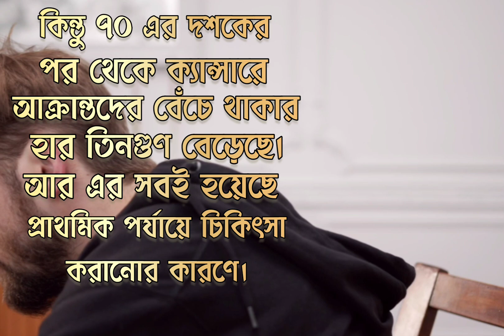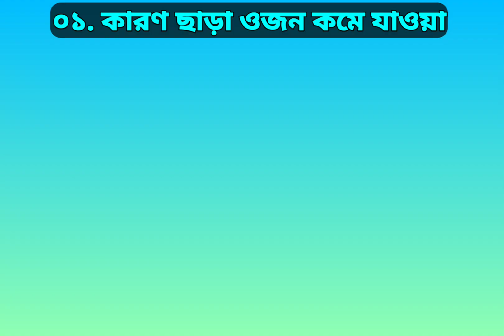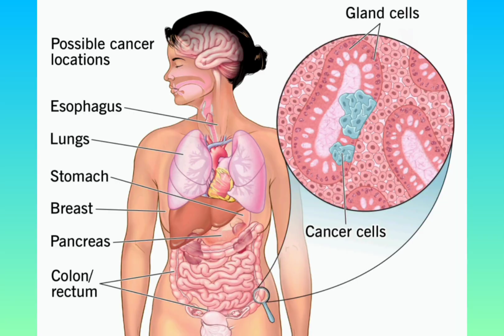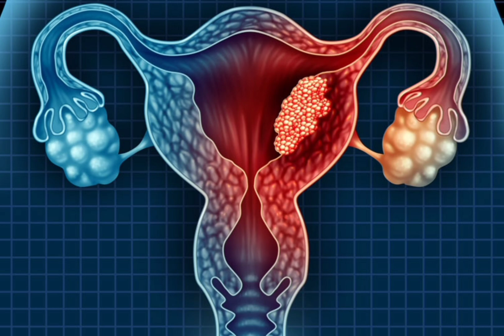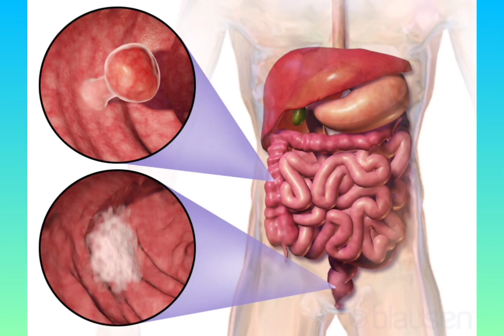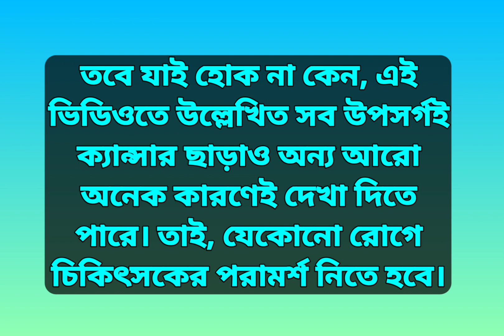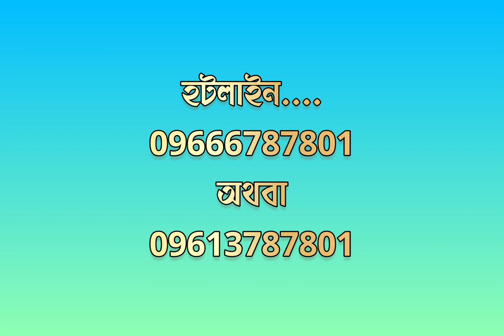10 Important Signs of Cancer || ক্যান্সারের দশটি গুরুত্বপূর্ণ লক্ষণ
ক্যান্সারের লক্ষণ
ক্যান্সারের লক্ষণ কি কি
দাঁতের মাড়িতে ক্যান্সারের লক্ষণ
কোলন ক্যান্সারের লক্ষণ
জরায়ু ক্যান্সারের লক্ষণ
গলায় ক্যান্সারের লক্ষণ
পেটের ক্যান্সারের লক্ষণ
প্রাথমিক পর্যায়ে মুখের ক্যান্সারের লক্ষণ
গ্যাস্ট্রিক ক্যান্সারের লক্ষণ
ফুসফুস ক্যান্সারের লক্ষণ
মলদ্বারে ক্যান্সারের লক্ষণ
অগ্ন্যাশয় ক্যান্সারের লক্ষণ
অন্ত্রের ক্যান্সারের লক্ষণ
অন্ডকোষে ক্যান্সারের লক্ষণ
অণ্ডকোষের ক্যান্সারের লক্ষণ
ক্যান্সারের লক্ষণ কি
ক্যান্সারের লক্ষণ ও প্রতিকার
ক্যান্সারের লক্ষণ সমূহ
অন্ডকোষের ক্যান্সারের লক্ষণ
অন্ডকোষ ক্যান্সারের লক্ষণ
অন্ডকোষের ক্যান্সার লক্ষণ
অণ্ডকোষের ক্যান্সার
আঁচিল কি ক্যান্সারের লক্ষণ
ক্যানসারের লক্ষণ কি কি
ক্যানসারের লক্ষণ
ইউটেরাস ক্যান্সারের লক্ষণ
পায়ুপথে ক্যান্সারের লক্ষণ কি
ব্রেস্ট ক্যান্সারের লক্ষণ কি কি
গলার ক্যান্সারের লক্ষণ কি কি
ফুসফুস ক্যান্সারের লক্ষণ কি
ব্রেন ক্যান্সারের লক্ষণ কি কি
ব্লাড ক্যান্সারের লক্ষণ কি কি
লিভার ক্যান্সারের লক্ষণ কি
থাইরয়েড ক্যান্সারের লক্ষণ কি কি
cancer er lokhon
cancer er lokkhon
cancer er lokkhon bangla
ক্যান্সারের লক্ষণ গুলো কি কি
cancer er lokkhon ki ki
ব্রেস্ট ক্যান্সারের লক্ষণ ও চিকিৎসা
কোলন ক্যান্সারের লক্ষণ ও প্রতিকার
জরায়ু ক্যান্সারের লক্ষণ ও প্রতিকার
ওরাল ক্যান্সারের লক্ষণ
ওভারিয়ান ক্যান্সারের লক্ষণ
ওভারি ক্যান্সারের লক্ষণ
ক্যান্সার এর লক্ষণ ও প্রতিকার
ক্যান্সারের উপসর্গ
cancer lokkhon
ক্যান্সারের লক্ষণগুলো কি কি
ত্বক ক্যান্সারের লক্ষণ
ত্বকের ক্যান্সারের লক্ষণ
রক্তের ক্যান্সারের লক্ষণ
শরীরে ক্যান্সারের লক্ষণ
cancer এর লক্ষণ
এনাল ক্যান্সারের লক্ষণ
এন্ডোমেট্রিয়াল ক্যান্সারের লক্ষণ
ক্যান্সার এর লক্ষণ কী
এইচ পাইলোরি ক্যান্সারের লক্ষণ
চোখের ক্যান্সারের লক্ষণ
ওভারিয়ান ক্যান্সার লক্ষণগুলো
স্কিন ক্যান্সারের লক্ষণ
পেটের ক্যান্সারের লক্ষণ ও কি পরীক্ষা করতে হবে
মুখ ও গলা ক্যান্সারের লক্ষণ
জরায়ু ক্যান্সারের কারণ ও লক্ষণ
ক্যান্সারের ঔষধ নাম
অগ্নাশয় ক্যান্সার এর লক্ষণ
ক্যান্সারের ঔষধ আবিষ্কার
ক্যান্সারের লক্ষণ ক্যান্সারের মুখের ঘা ছবি
ক্যান্সারের কিছু লক্ষণ
হাড়ের ক্যান্সারের লক্ষণ কি
কানের ক্যান্সারের লক্ষণ
ক্যান্সারের লক্ষণ মুখের ঘা ক্যান্সার
কিডনি ক্যান্সারের লক্ষণ
কোলন ক্যান্সারের লক্ষণ কি
ক্যান্সারের লক্ষণ শরীরের কালো দাগ কেন হয়
কিছু ক্যান্সারের লক্ষণ
খাদ্যনালীর ক্যান্সারের লক্ষণ
খাদ্যনালী ক্যান্সার লক্ষণ
হাড় ক্যান্সারের লক্ষণ
হাড়ের ক্যান্সারের লক্ষণ
হাড় ক্যান্সার এর লক্ষণ
জরায়ু ক্যান্সারের লক্ষণ গুলো কি কি
ব্লাড ক্যান্সারের লক্ষণ গুলো কি কি
ব্রেস্ট ক্যান্সারের লক্ষণ গুলো কি কি
প্রোস্টেট ক্যান্সারের লক্ষণ গুলো কি কি
গলার ক্যান্সারের লক্ষণ
গলা ক্যান্সারের লক্ষণ
গলব্লাডার পলিপ ক্যান্সারের লক্ষণ
গলায় ক্যান্সারের লক্ষণ সমূহ
গালে ক্যান্সারের লক্ষণ
গলব্লাডার ক্যান্সারের লক্ষণ
গলার ক্যান্সারের প্রাথমিক লক্ষণ
ঘাড়ের ক্যান্সারের লক্ষণ
ক্যান্সারের লক্ষণসমূহ
ফুসফুস ক্যান্সারের লক্ষণ চিকিৎসা
চর্ম ক্যান্সারের লক্ষণ
চুল পড়া কি ক্যান্সারের লক্ষণ
চোখের ক্যান্সার
মুখের ক্যান্সারের লক্ষণ ছবি
দাঁতের মাড়িতে ক্যান্সারের লক্ষণ ছবি
ক্যান্সারের ছবি
জিহ্বা ক্যান্সারের ছবি প্রাথমিক লক্ষণ
বাচ্চাদের ক্যান্সারের লক্ষণ
জিহবায় ক্যান্সারের লক্ষণ
ক্যান্সারের জীবাণু
জরায়ু মুখের ক্যান্সারের লক্ষণ
জরায়ু ক্যান্সারের প্রাথমিক লক্ষণ
বাংলায় জরায়ু ক্যান্সারের লক্ষণ
যোনি ক্যান্সারের লক্ষণ
জরায়ু ক্যান্সারের লক্ষণ কি
জিহ্বা ক্যান্সারের লক্ষণ
ঝর্ণার ক্যাপশন
লাঞ্চ ক্যান্সার
টনসিল ক্যান্সারের লক্ষণ
টিউমার ক্যান্সারের লক্ষণ
টেস্টিস ক্যান্সারের লক্ষণ
টেস্টিকুলার ক্যান্সারের লক্ষণ
টনসিল ক্যান্সার
ডিম্বাশয় ক্যান্সারের লক্ষণ
ক্যান্সারের ডাক্তার
দাঁতের ক্যান্সারের লক্ষণ
দাঁতের ক্যান্সার
ক্যান্সার ডাক্তার ঢাকা
ঢাকা ক্যান্সার বিশেষজ্ঞ
ঢাকা ক্যান্সার হাসপাতাল
ঢাকা ক্যান্সার হাসপাতাল কোথায়
ঢাকা ক্যান্সার এন্ড জেনারেল হাসপাতাল
নাকের ক্যান্সারের লক্ষণ
ত্বক ক্যান্সার
থাইরয়েড ক্যান্সারের লক্ষণ
থ্রোট ক্যান্সারের লক্ষণ
থাইরয়েড ক্যান্সারের প্রাথমিক লক্ষণ
মহিলাদের মধ্যে থাইরয়েড ক্যান্সারের লক্ষণ
থাইরয়েড ক্যান্সার এর লক্ষণ
cancer na lakshan
নিতম্বের ব্যথা ক্যান্সারের লক্ষণ
লিম্ফ নোড ক্যান্সারের লক্ষণ
নখের ক্যান্সার
cancer lokhon
ক্যান্সারের প্রাথমিক লক্ষণ
ক্যান্সারের প্রাথমিক লক্ষণ সমূহ
ব্রেস্ট ক্যান্সারের প্রাথমিক লক্ষণ
কোলন ক্যান্সারের প্রাথমিক লক্ষণ
লিভার ক্যান্সারের প্রাথমিক লক্ষণ
ফুসফুস ক্যান্সারের প্রাথমিক লক্ষণ
ব্লাড ক্যান্সারের প্রাথমিক লক্ষণ
পাকস্থলী ক্যান্সারের প্রাথমিক লক্ষণ
পায়ুপথে ক্যান্সারের লক্ষণ
প্রস্টেট ক্যান্সারের লক্ষণ
পুরুষাঙ্গে ক্যান্সারের লক্ষণ
পিত্তথলির ক্যান্সারের লক্ষণ
পুরুষের ব্রেস্ট ক্যান্সারের লক্ষণ
পাকস্থলীর ক্যান্সারের লক্ষণ
পেনিস ক্যান্সারের লক্ষণ
পায়ে ক্যান্সারের লক্ষণ
ফাইব্রয়েড ক্যান্সারের লক্ষণ
ব্লাড ক্যান্সারের লক্ষণ
ব্রেন ক্যান্সারের লক্ষণ
ব্রেস্ট ক্যান্সারের লক্ষণ
বোন ক্যান্সারের লক্ষণ
বুকে ক্যান্সারের লক্ষণ
বাচ্চাদের ব্লাড ক্যান্সারের লক্ষণ
মুখের ভিতর ক্যান্সারের লক্ষণ
গলায় ক্যান্সারের লক্ষণ কি
মূত্রথলির ক্যান্সারের লক্ষণ
মেরুদন্ডের ক্যান্সারের লক্ষণ
মাড়ির ক্যান্সারের লক্ষণ
মুখের ক্যান্সারের লক্ষণ
মেটাস্ট্যাটিক ক্যান্সারের লক্ষণ
মাথায় ক্যান্সারের লক্ষণ
মলাশয় ক্যান্সারের লক্ষণ
মহিলাদের মধ্যে ব্লাড ক্যান্সারের লক্ষণ
মহিলাদের কোলন ক্যান্সারের লক্ষণ
cancer রোগের লক্ষণ
রেক্টাম ক্যান্সারের লক্ষণ
রেকটাল ক্যান্সারের লক্ষণ
ক্যান্সার রোগের লক্ষণ কি
রক্ত ক্যান্সার এর লক্ষণ
রেক্টাল ক্যান্সারের লক্ষণ
রক্তে ক্যান্সার
লিভার ক্যান্সারের লক্ষণ
লান্স ক্যান্সারের লক্ষণ
লাং ক্যান্সারের লক্ষণ
প্রাথমিক লক্ষণ